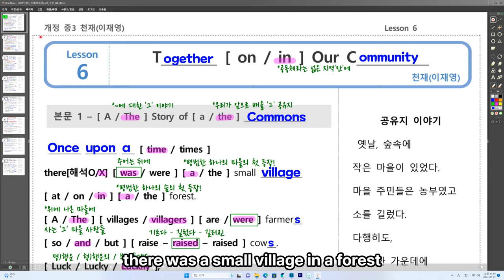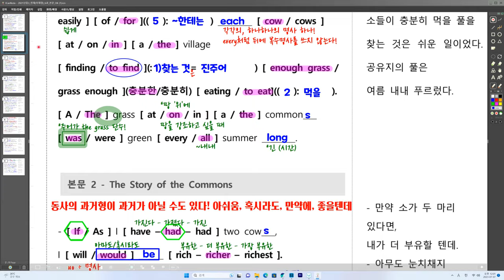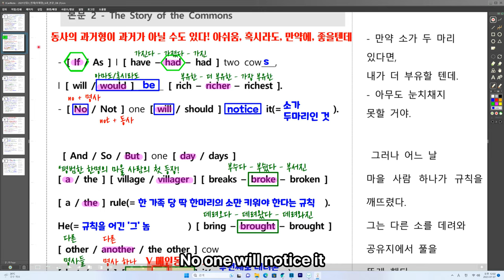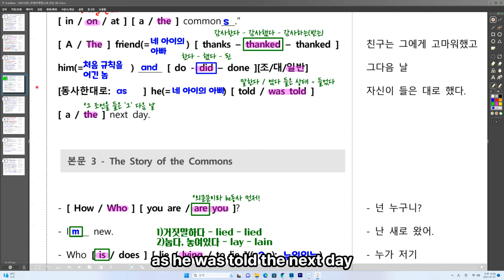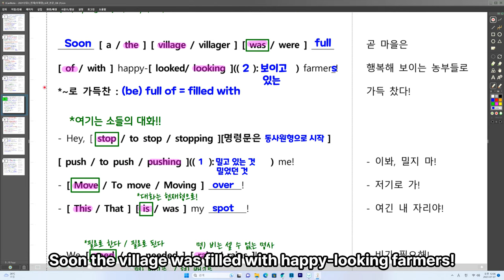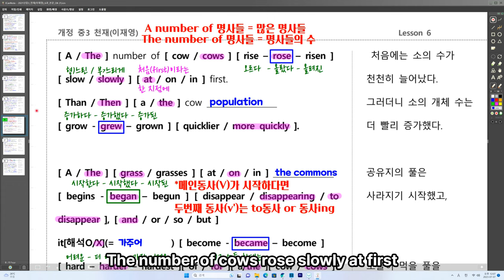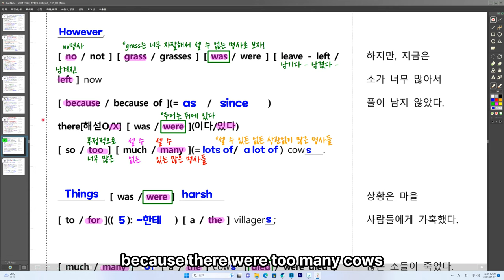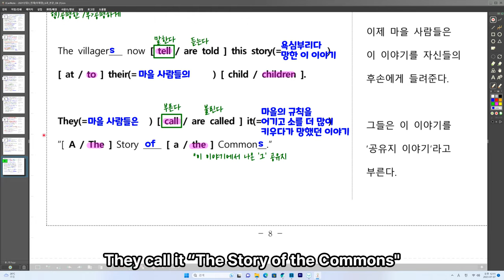[ 영어교과서_중3_천재(이)_LESSON_06 ]